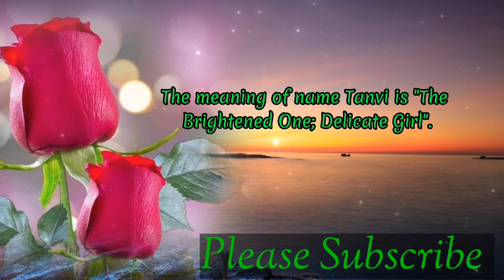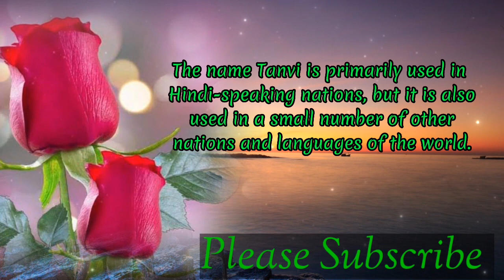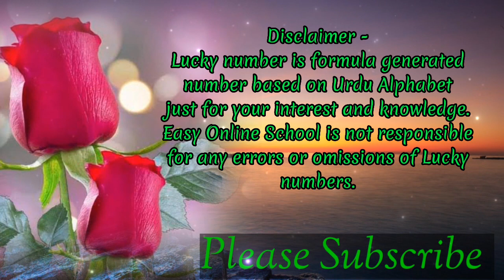Tanvi name meaning in english |Tanvi Naam Ka Matlab | Tanvi naam ka arth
Welcome to my Easyonlineschool youtube channel. Please watch this video till the end to know Tanvi name meaning in english |Tanvi Naam Ka Matlab | Tanvi naam ka arth.